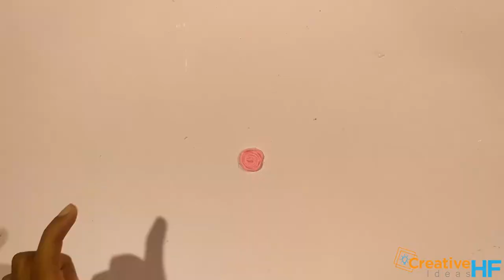Craft cycle making Using Wool | Creative Ideas HF | best out of waste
Dear Viewers , Today I am sharing how to make Craft cycle making Using Wool at home . and you can try at your home for more beautiful. If you want to learn how to make it please follow video tutorial step by step .

making materials
1) Newspaper
2) Wool
3) puthi
4) churi
5) cotton bat